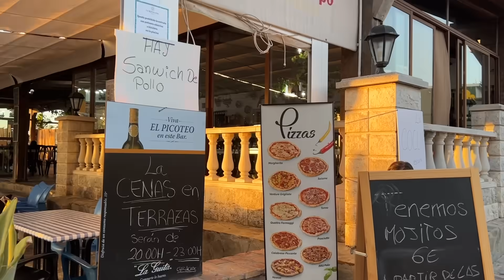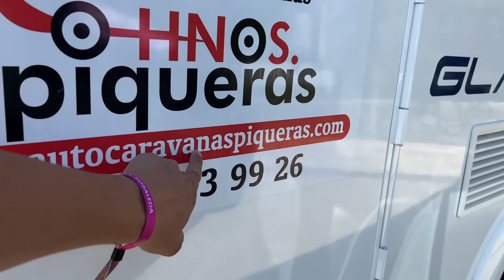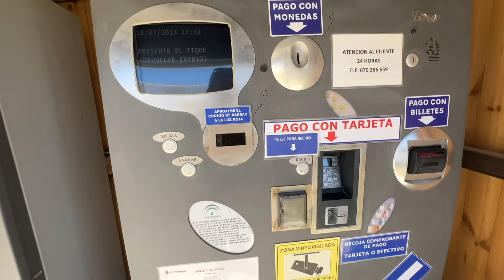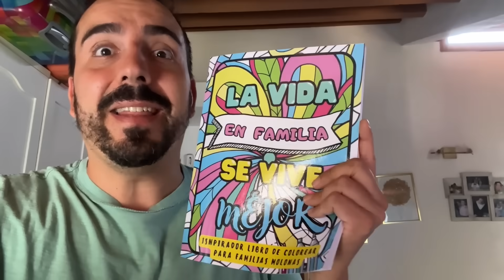Dejamos a MI HIJA y su NOVIO en CASA y Nos MUDAMOS de NUEVO??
Hoy continuamos con nuestras vacaciones en familia sin mi Hija y su novio. Nos ha gustado tanto el viaje que estamos pensando en mudarnos ¿Qué opináis?